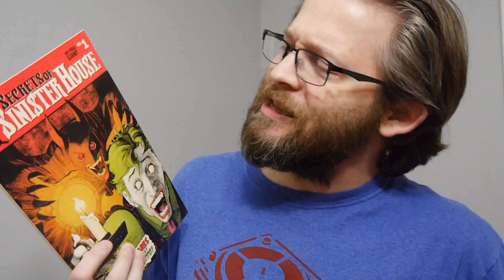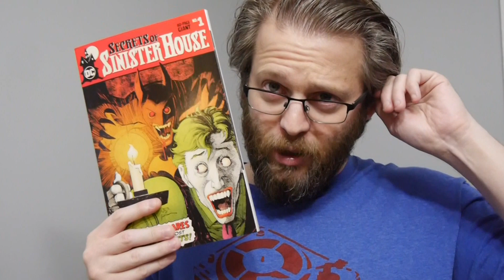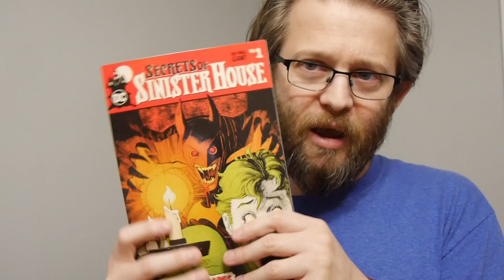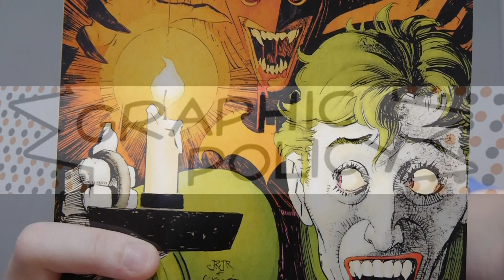DC Comics Review: Secrets of Sinister House #1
Celebrate the Halloween season with this anthology of spooky tales featuring DC's superheroes and villains!

Story: Rafael Albuquerque, Rafael Scavone, Robbie Thompson, Dan Watters, John Layman, Paul Dini, Che Grayson, Diego Lucero Lopez, Bryan Edward Hill
Art: Rafael Albuquerque, Tom Raney, Sumit Kumar, Jorge Fornes, Cian Tormey, Miguel Mendonca, Phil Hester, Alessandro Vitti
Color: Dave McCaig, Hi-Fi, John Kalisz, Jordie Bellaire, Romulo Fajardo, Jr., Bill Crabtree, Jeromy Cox, Adriano Lucas
Ink: Ande Parks
Letterer: Tom Napolitano, Rob Leigh, Troy Peteri, Steve Wands, Travis Lanham, Dave Sharpe, Andworld Design, Willie Schubert

DC Comics provided Graphic Policy with a FREE copy for review